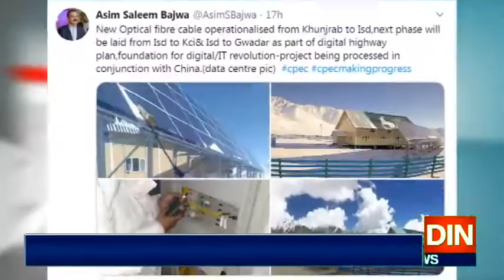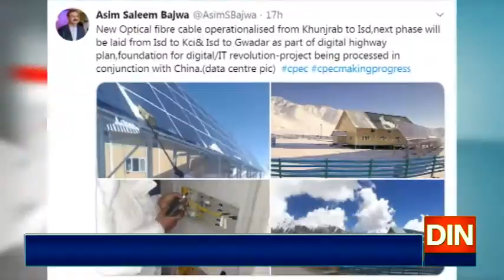خنجراب سے اسلام آباد تک آپٹیکل فائبر نے کام شروع کر دیا،عاصم سلیم باجوہ